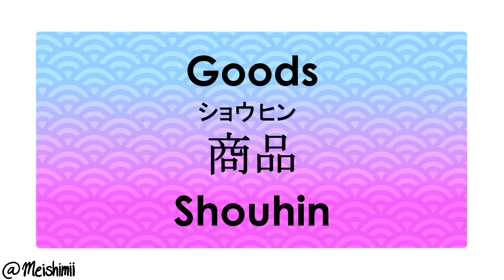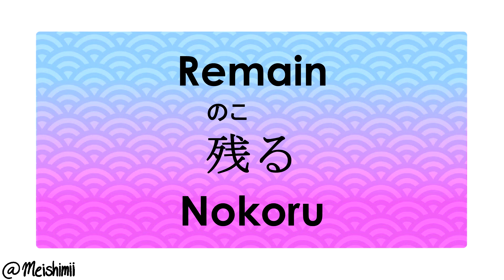Mastering The Vocabulary Day 60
• Hey Disciples, Welcome to the “Mastering the Vocabulary” series. We’ll be learning 1,000 words in 100 days and learning one meaning for each word.

Each video has a Tiny Card deck as a supplementary way to learn the vocabulary words that you should use. Every 10 days there will be a compilation of 100 vocabulary words that you can use to review your progress. Don’t forget to practice daily. Good luck, Disciples. This is going to be a hard journey, but worth it! ^-^/

Password - DOH

• Art

• Music